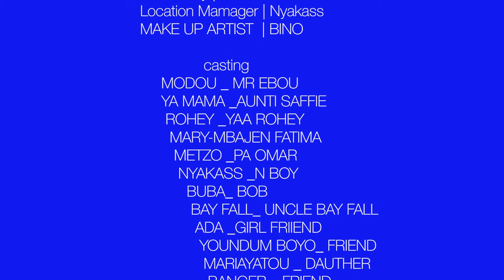KERR EBOU'S | RAMADAN DAIRY EP04 | NYAKASS | METZO | BAY FALL | YA MAMA | MARY | Gambian Film 2024